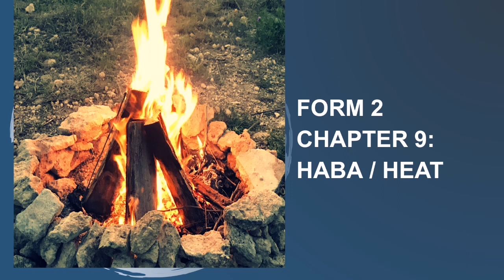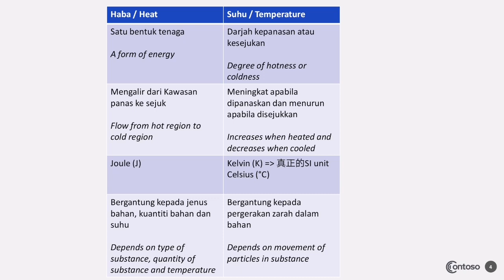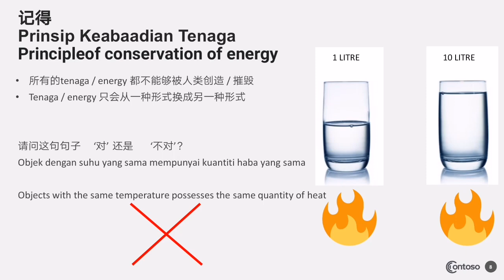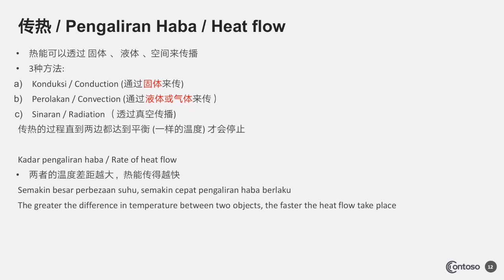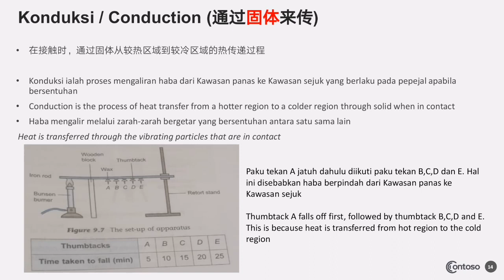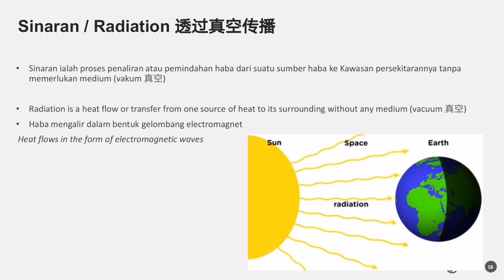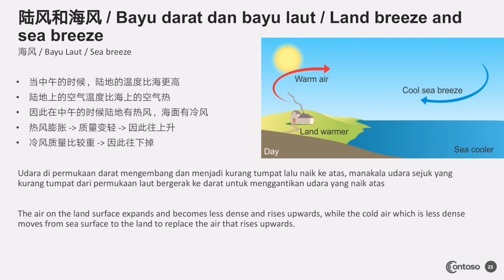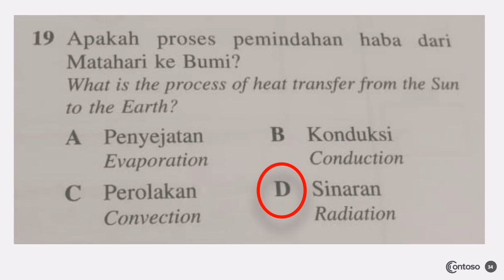Form 2 Science Chapter 9 热能 / Heat / Haba 中文讲解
这一课的一开头基本上没什么困难，同学要记得的几个重点在影片中也一直强调了 （强调到我哽到口水😂😂)

划重点：
1. 热能会从热的地方传去温度比较低的地方
2. 三种因素可以影响热能
3. 3种方法传播热能，一定要会名字
4. 什么是导热体和绝热体，以及他们的特征